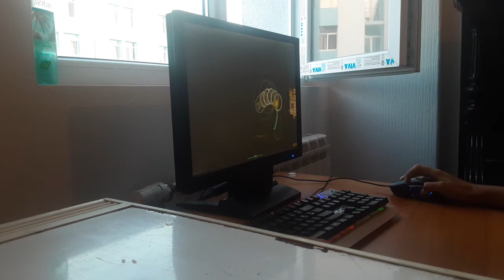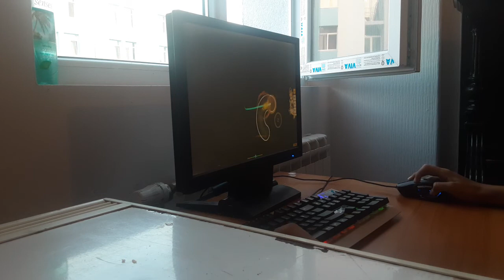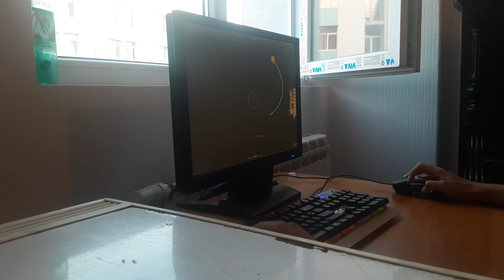sound chimera osu!pc liveplay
cucked a bit but still im only a 2 week years old osu pc player kek